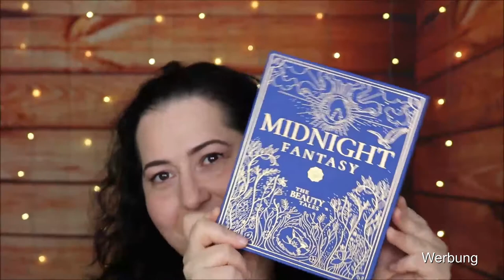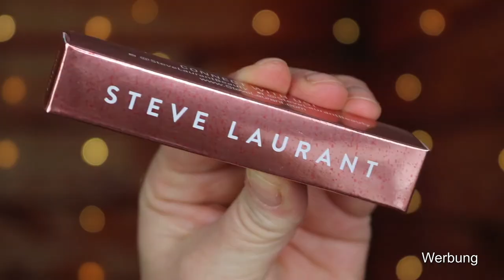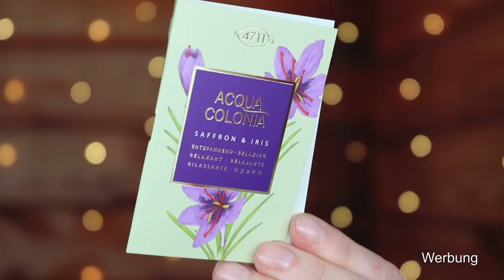Unboxing Glossybox Oktober 2020 | 🧚‍♀The Beauty Tales Edition | Einfach märchenhaft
SHOP EMPFEHLUNG
Abnehmen, Anti-Cellulite, Anti-Aging und Gesundheit: